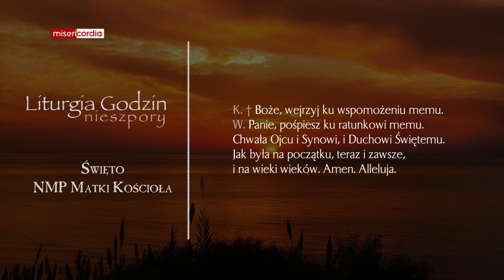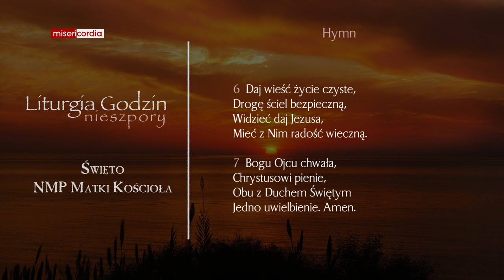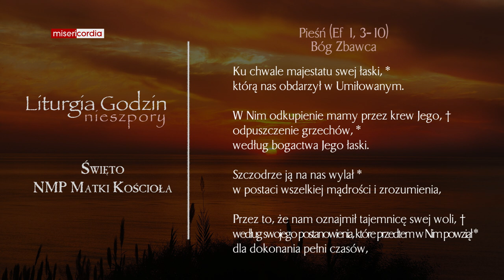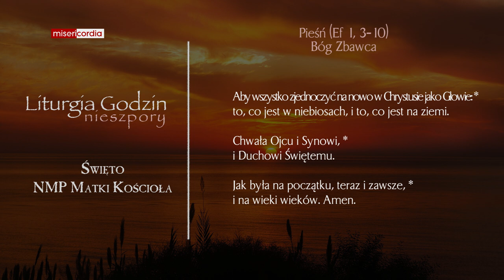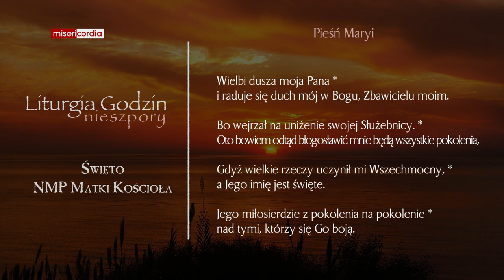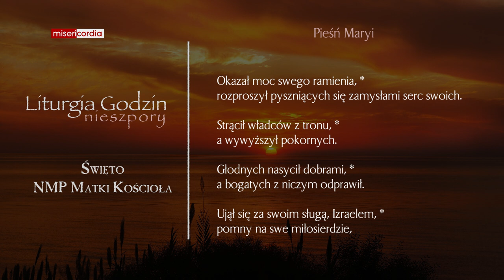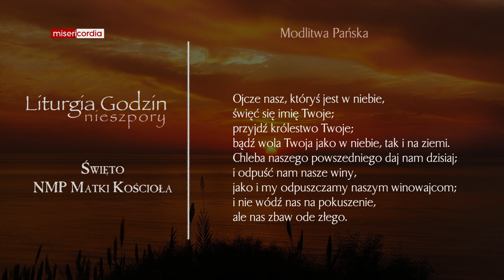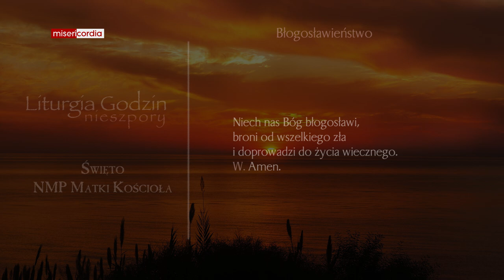Liturgia Godzin | Nieszpory | Święto NMP Matki Kościoła